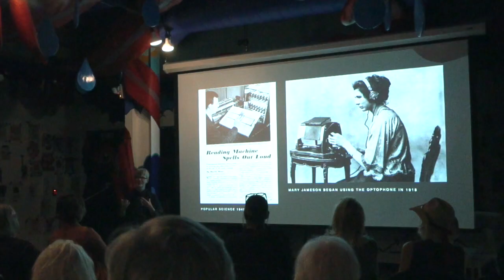Highlight The Promises and Perils of AI LASER at Meow Wolf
Highlight of The Promises and Perils of AI for Artists, Scientists + Everyone In-between: Sara Morawetz, Zac Travis, Patrick Manning with Viola Arduini at Meow Wolf

Sara Morawetz is an interdisciplinary artist whose work explores the processes that underpin scientific action. She approaches experimental investigation as a way of thinking and working, and aims to deconstruct the underlying processes of methodological labor – to explore the exhaustive, the obsessive, the poetic, and the absurd inherent within scientific activity. The Australian-born, New Mexico-based artist has collaborated with scientists from Memorial Sloan Kettering Cancer Research Centre, NY, the Massachusetts Institute of Technology (MIT), the National Aeronautics and Space Administration (NASA) and the National Institute of Standards and Technology (USA). Sara was awarded her Ph.D. from the University of Sydney in 2021 and has received numerous awards and prizes including: ‘the churchie’ National Emerging Art Prize, the Vida Lahey Memorial Travelling Scholarship, the Moya Dyring Studio Scholarship, as well as project funding from the Australia Council for the Arts. Her work has been featured in publications including Frieze Magazine, Forbes Magazine, Scientific American, Aesthetica Magazine, Artist Profile, and Prime: Arts Next Generation recently released by Phaidon Press. In 2019, Sara spoke at TEDx Sydney about her monumental performance project, étalon, which saw her walk from Dunkirk to Barcelona for 112 days in search of the meter.

zac travis is a media-based artist, educator, musician, and designer whose research is at the intersection of art and technology. travis works with images, video, audio, and text using automated processes, algorithms, machine learning, and chance operations. travis intervenes in systems of power dynamics while addressing the sociological influence of digital media and the internet. While also collaborating with new and obsolete technologies, travis is primarily interested in the ‘anomaly’ that occurs when autonomous and invisible technologies are broken down and made visible. travis currently lives, creates, and works in Albuquerque, New Mexico, where he received his MFA from the University of New Mexico in 2019. In 2014, he received his BFA in Photography from the University of North Texas in Denton, TX. travis’s work has been exhibited internationally, including his most recent solo exhibition, love me love me bot, at Antecámara de Proyectos, Museo de Art de Ciudad Juárez. He has participated in group exhibitions such as Portable Document Format, an online exhibition in conjunction with Doug Aitken’s Electric Earth at the Modern Art Museum of Fort Worth, Texas. He is the recipient of the Dallas Museum of Art Awards to Artists.

Patrick Craig Manning is an Associate Professor of Photography at the University of New Mexico. Born in Seattle, WA, he received degrees in photography and archeology from the University of Washington and his MFA from the University of New Mexico before going on to teach as a professor at the Herron School of Art in Indianapolis. His photographic, digital, and video work invokes loss to explore the intersection of representation, language, and history and has been exhibited at the Indianapolis Museum of Art, the Eiteljorg Museum of Indian and Western Art, and galleries from coast to coast.

Viola Arduini (moderator) is an Italian artist, researcher, and educator who exploresthe relationship between humans, the ecosphere, andtechnology. She uses a variety of media, from photography to computer science,from biology to writing, to create paths that connect art to science, and thehuman to the more-than-human. Viola received a Bachelor of Arts from NABA New Academy of Fine Arts, Milano, (Italy),a Master of Arts in Documentary Photography from the University of South Wales,Newport (United Kingdom), and a Master of Fine Arts in Art & Ecology fromthe University of New Mexico in 2019. She is also a current student in the Biotechnologyprogram at Central New Mexico Community College in Albuquerque (USA).

The Leonardo/ISAST LASERs are a program of international gatherings that bring artists, scientists, humanists and technologists together for informal presentations, performances and conversations with the wider public. The mission of the LASERs is to encourage contribution to the cultural environment of a region by fostering interdisciplinary dialogue and opportunities for community building to over 50 cities around the world. @lasertalks